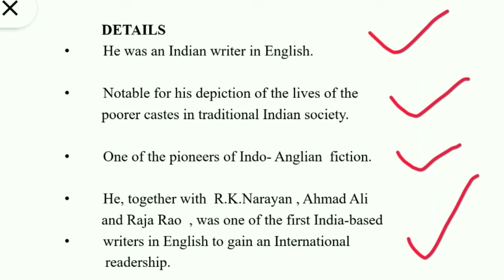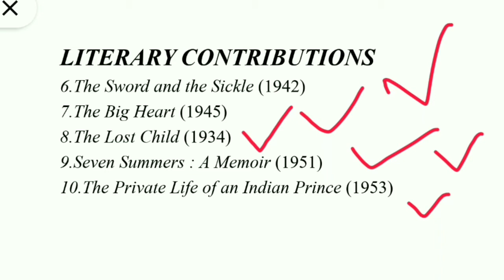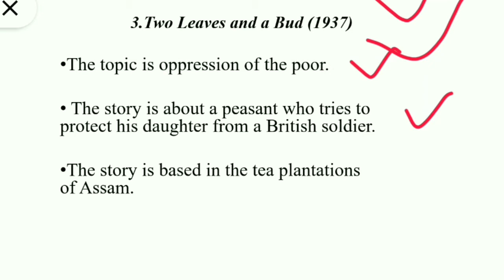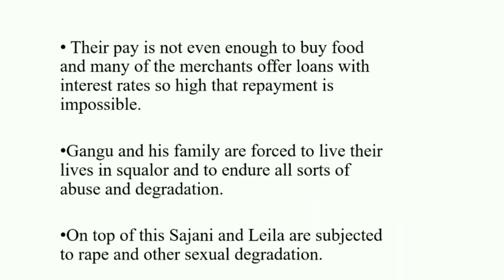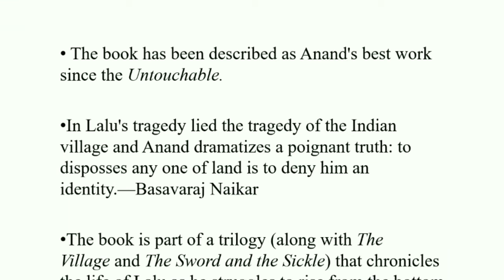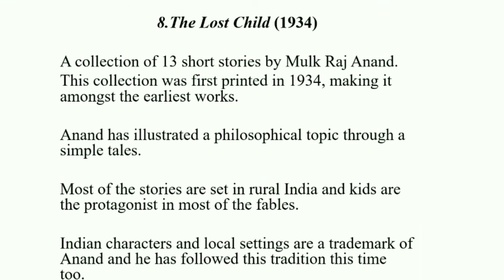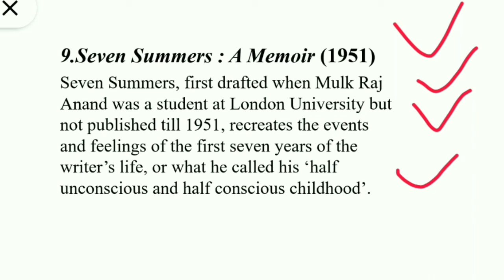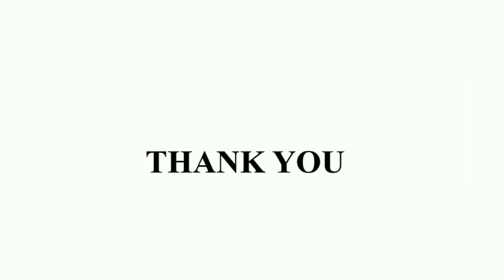MULK RAJ ANAND ENTIRE WORK IN ONE VIDEO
Bestnotestutorials.com
WhatsApp Mulk Raj Anand (12 December 1905 – 28 September 2004) was an Indian writer in English, notable for his depiction of the lives of the poorer castes in traditional Indian society. One of the pioneers of Indo-Anglian fiction, he, together with R. K. Narayan, Ahmad Ali and Raja Rao, was one of the first India-based writers in English to gain an International readership. Anand is admired for his novels and short stories, which have acquired the status of classics of modern Indian English literature; they are noted for their perceptive insight into the lives of the oppressed and for their analysis of impoverishment, exploitation and misfortune.He became known for his protest novel “Untouchable” (1935), followed by other works on the Indian poor such as “Coolie” (1936) and “Two Leaves and a Bud” (1937).He is also noted for being among the first writers to incorporate punjabi and hindustani idioms into English, and was a recipient of the civilian honour of the Padma Bhushan.